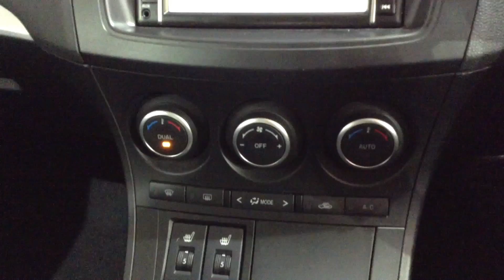Mazda 3 1.6 D Venture Edition 5d DA13CME